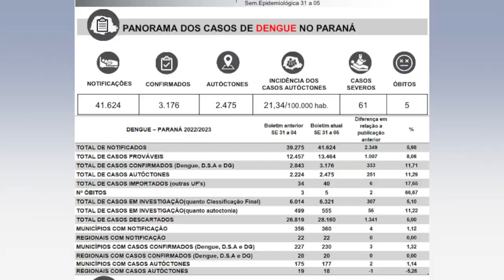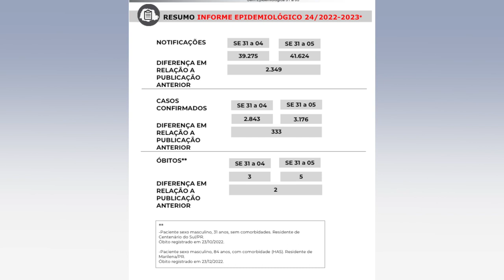Pato Branco realiza mutirão de limpeza no centro da cidade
Saúde: Mutirão de limpeza no centro de Pato Branco, é uma das estratégias para tentar evitar a proliferação do mosquito transmissor da dengue.